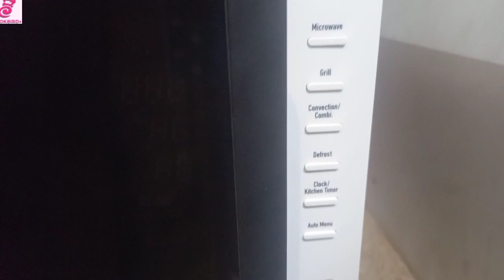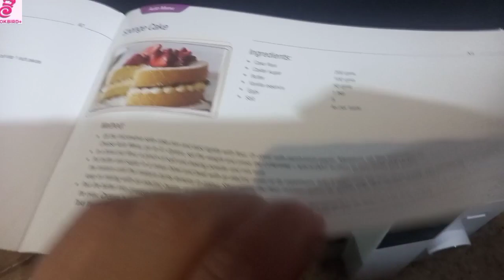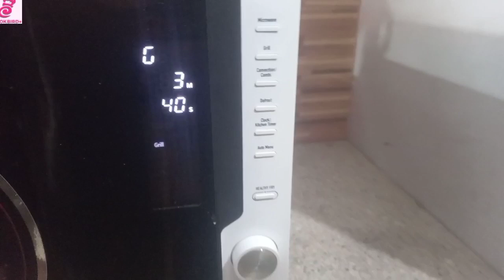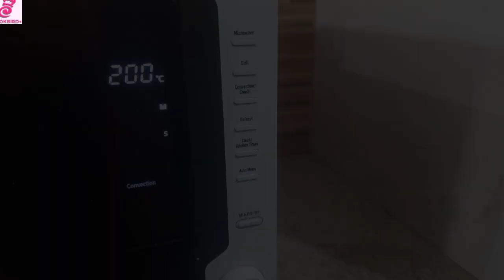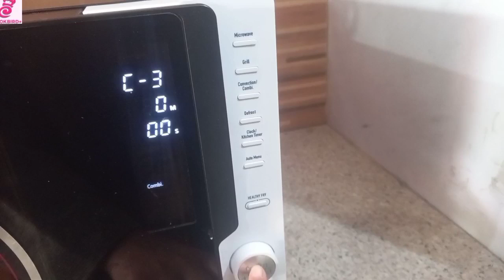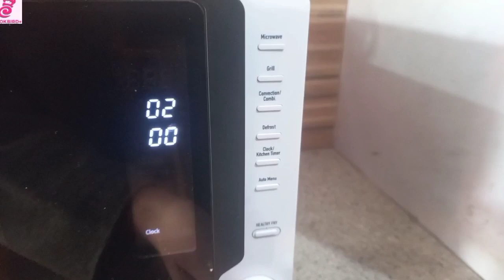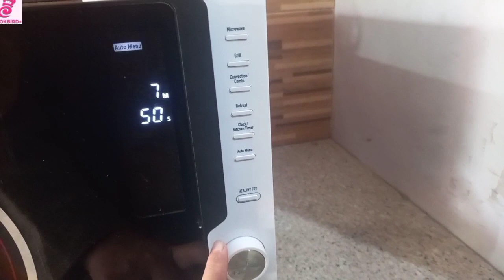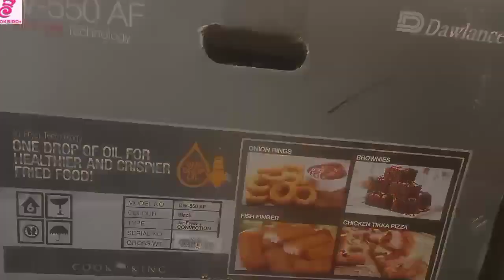Dawlance Airfryer Microwave Oven Review | DW-550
In this video we show you the best Air Fryer 2021.

Cookbird plus
JazakAllah khairan...

اگر آپ کو میرا کھانا بنانے کا طریقہ اور  کھانے کی ترکیبیں پسند ہیں تو مہربانی فرما کر میرے چینل کو سبسکرائب کریں اور مکمل وڈیو دیکھیں۔ شکریہ

Dawlance recently launches its Air Fryer that lets you to cook Healthy Food. Dawlance Air Fryer microwave oven with air fryer techonolgy. Now you can cook anything with just one drop of oil. This oven have 20 built in recipes incliding cake recipe pizza recipe grilled chicken in oven etc. Price of DW-550 is around 25000.
dawlance
Dawlance
Air Fryer
air fryer
Airfryer
oven
Oven
Microwave
microwave oven
technology
Technology Pakistan
AIRFRYER
DW-550
DW-550
Baking oven
black and decker oven
modelDW-550
DW-550model
oven prices
dawlance oven
Meilleur oven
Ovens
hindi
urdu
cooking
viral
trending

baking oven price in Pakistan
microwave oven price in Pakistan 2022
PEL microwave oven price in Pakistan
best kitchen oven
oven prices in Pakistan
best oven for baking
Baking
pakistan
fryer
healthy fryer
healthy fry
top 5 ovens 2022
2022
Best oven for home baking
online baking class
Baking class
Baking recipe
Baking cakes
Cakes
baking tutorials
temperature for pizza baking
temperature for pizza in oven
pizza in oven
baking pizza recipe
time for pizza baking
Microwave oven baking
Best oven price
oven comparison
kitchen oven
Best oven 2022
Dawlance
Haier
PEL
The best oven ranges of 2022
oven prices
dalwance ovens
pel microwave oven price in Pakistan 2021
pel microwave oven price in pakistan 2022
dalwance microwave prices in pakistan
dalwance best microwave oven
microwave oven price 2021
dawlance oven setting
microwave oven price 2022
dawlance oven setting
dawlance microwave
Microwave with Grill
Air Fryer Technology
Dawlance microwave oven price in Pakistan 2021
dawlance microwave oven price in Pakistan 2022
Dalwance Microwave Oven 115
convection microwave oven
convection oven
dw 115 chzp
how to use dawlance microwave oven
fryer dw
dawlance oven
Musician: @iksonmusic